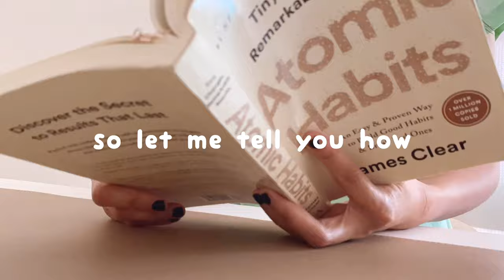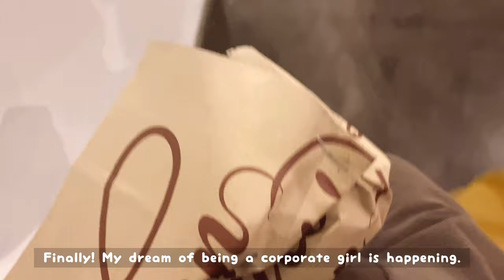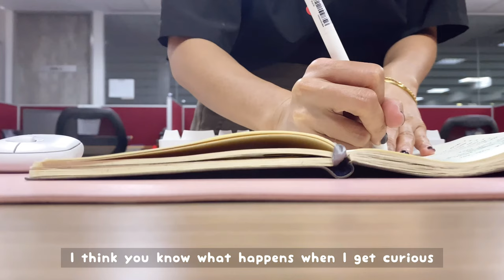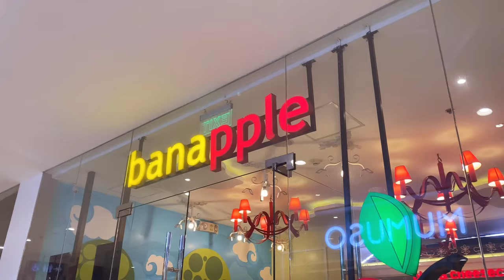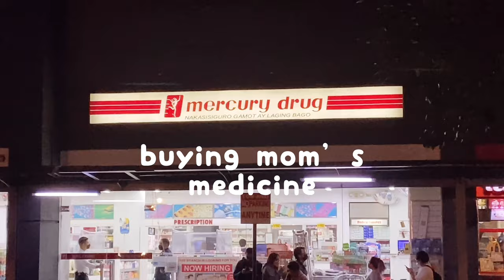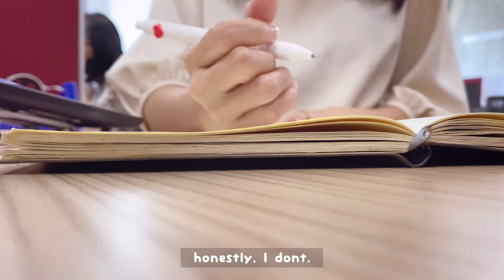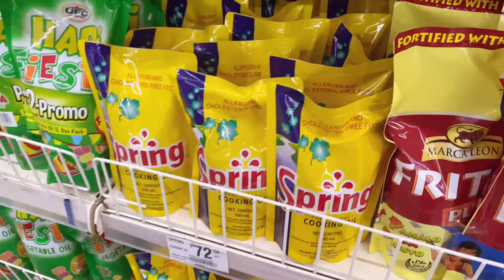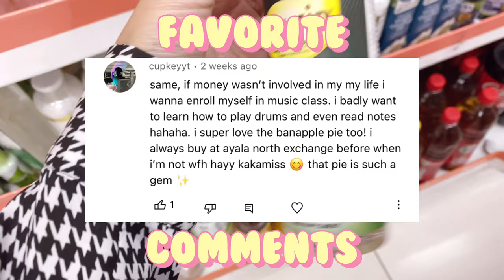work vlog 👜✨| realistic 9-5 office work life of a corporate banker, why did I become a banker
I have been busy with life but I am so glad to be back. Lately my work demands so much time and energy from me and I felt so tired with life but 2 weeks of rest from youtube was refreshing.

Hope you like this week’s video! More to come 🤍

love,
weya

Also, if you want to pm me, I have an instagram account: @weyatoons.

PS: so much better in 2K resolution

Uploaded file: 4K resolution 60fps

🎥 camera: Ip11
💻 editor: vllo

work vlog 👜✨| realistic 9-5 office work life of a corporate banker, going to the gym, romanticizing life, weyatoons salary woman citylife living along in the philippines